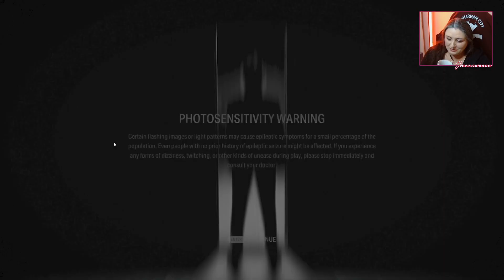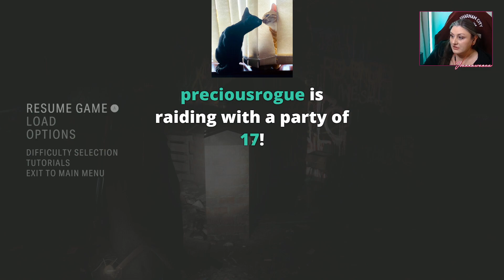ALAN WAKE II - DOUBLE FEATURE